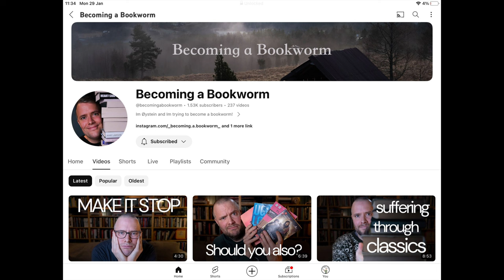Booktube Gatekeeping A Response to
This is a video responding to an awesome channel I have just discovered that talked about people judging other people's reading habits...
Not good.